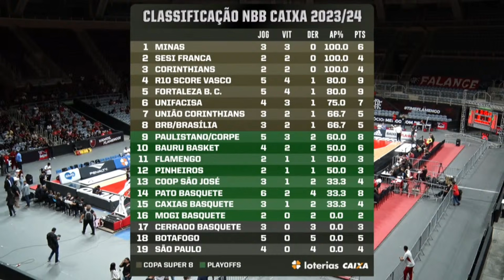🔴⚫Flamengo X Botafogo🔥 | NBB CAIXA 2023/24 | 07/11/2023 | Ao vivo e com imagens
Dia de clássico carioca no NBB CAIXA 2023/24: Flamengo e Botafogo se enfrentam no Maracanãzinho! O Rubro-negro busca a segunda vitória na competição e o Fogão ainda não ganhou nessa volta à elite do basquete. Mais um grande jogo com oferecimento da Sportsbet.io. A narração é do Leandro Mamute, os comentários do Duda Machado e as reportagens da Bruna Gosling. Chega junto para acompanhar o melhor da bola laranja com a gente! No Canal do NBB CAIXA no YouTube você encontra muito conteúdo exclusivo para o fã de basquete!